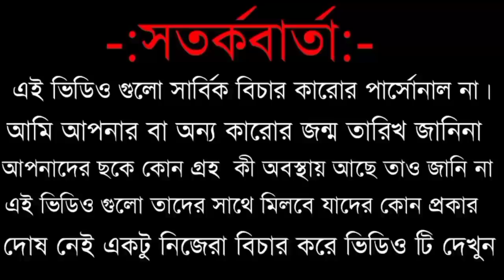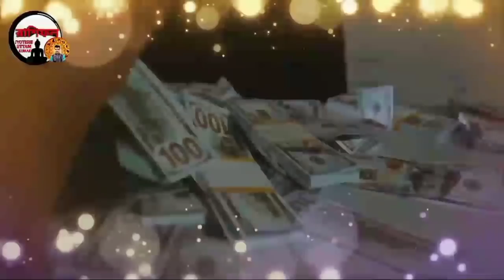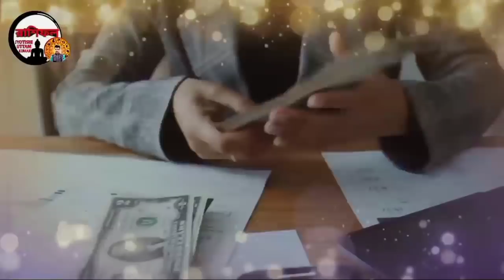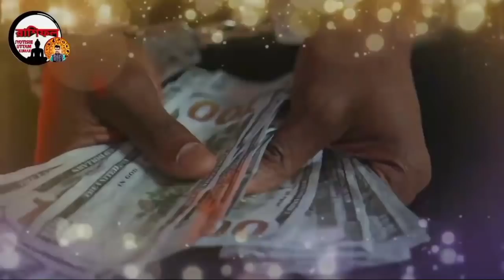2022 5 zodiac sign become a rich by using share market | how to become a rich | share market trading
2022 5 zodiac sign become a rich by using share market | how to become a rich | share market trading
2022 5 zodiac sign become a rich by using share market | how to become a rich | share market trading
2022 5 zodiac sign become a rich by using share market | how to become a rich | share market trading

Zerodha Kite
Zerodha
Upstox Pro
Upstox
FYERS ONE
FYERS Securities
Trade Tiger
Sharekhan

Company Name
ICICI Bank
Bajaj Finance
SBI
Bharti Airtel